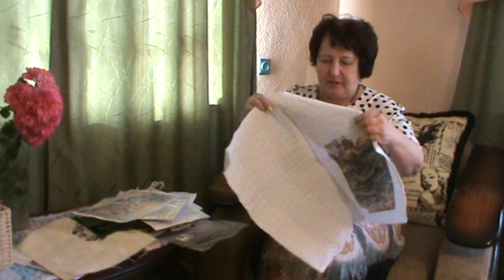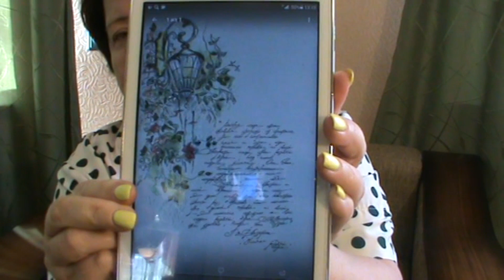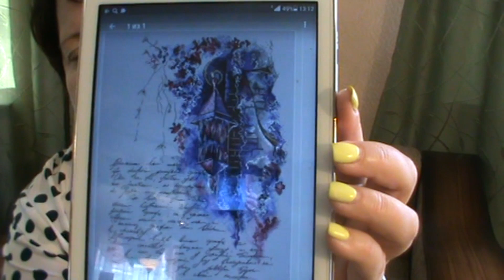Мои вышивки, процессы и планы.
Рассказываю о своих вышивках, показываю настоящие процессы, рассказываю о ближайших вышивальных планах.